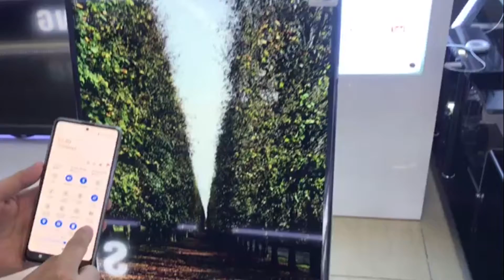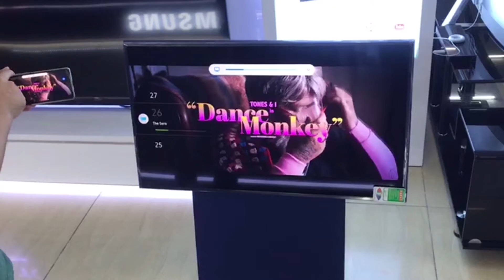Trải nghiệm tính năng smart view trình chiếu trên Samsung The Sero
Xem thêm video về các sản phẩm tivi